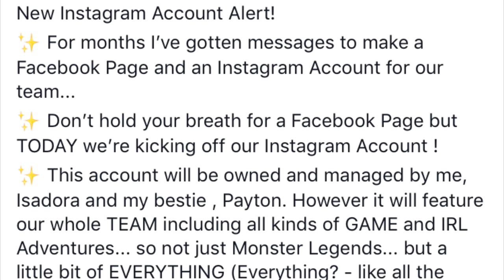Monster Legends - Legendary Overlords Chest I - V | NEW DIAMOND RELIC !!!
Ayyyyyyyy! What can I say? Im chest ADDICTED !!!